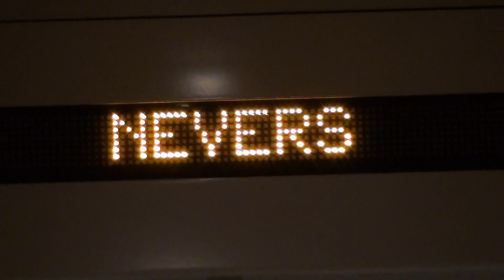Umar syok² seniri